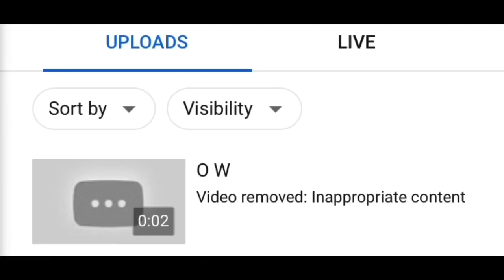Ohhh...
Apparently YouTube gets mad about anything related to the Breegull Bash...